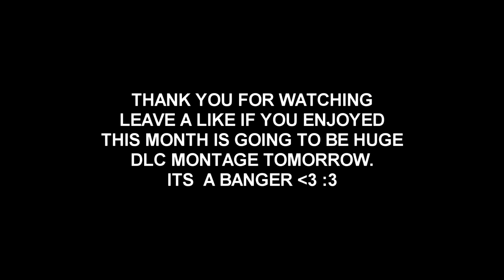IM HITTING SO MANY DLC BANGERS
DLC IS THE BEST I LOVE THIS GAME. DLC MONTAGE TOMORROW. BE READY. I LOVE YOU ALL.